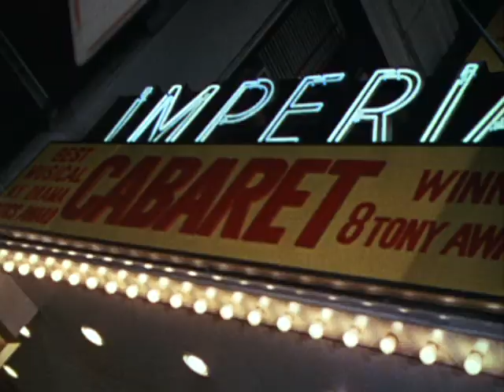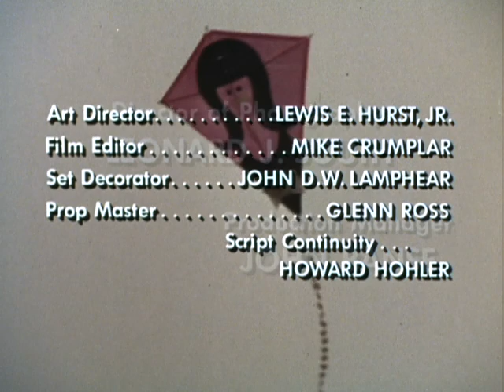That Girl - Season 4, Episode 26 - All's Well That Ends - Full Episode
Don wants to take Ann to the theater on her birthday. However, Ann promised to babysit a sick child.